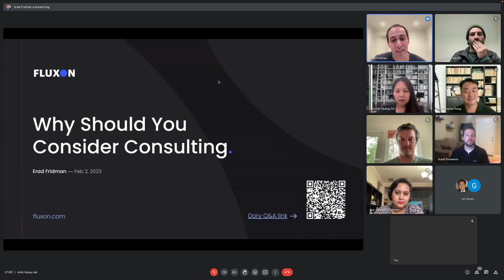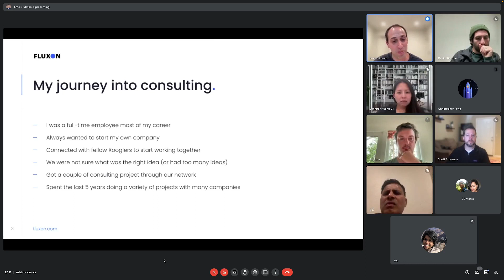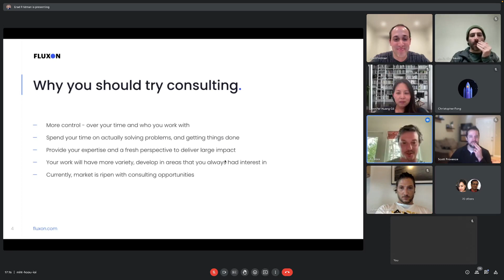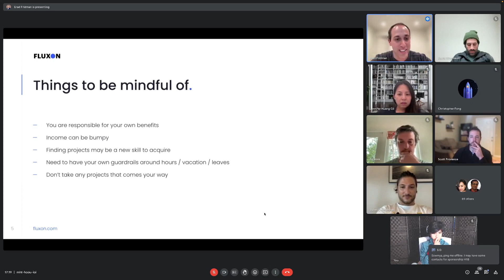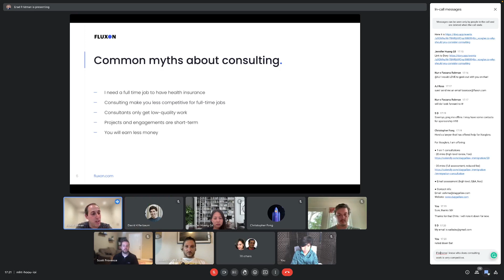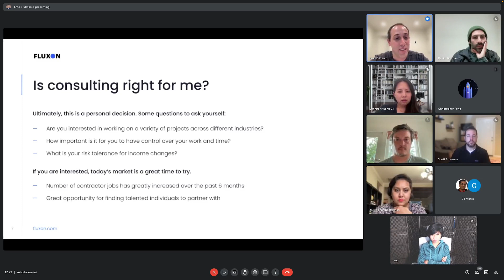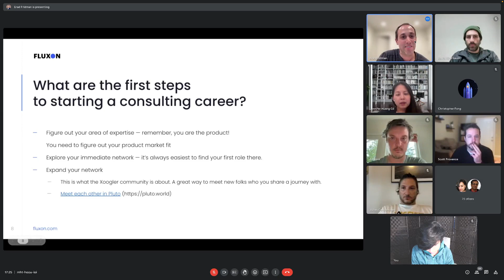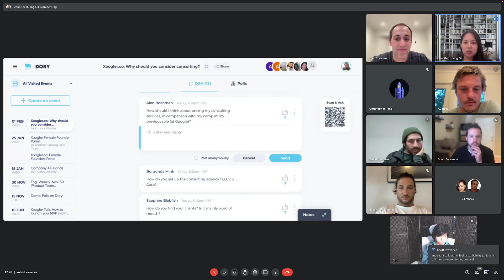Xoogler.co: Why Should You Consider Consulting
Going from a full-time role to consulting can feel risky, but it can also open up a world of opportunities. You can develop yourself in new areas, and have more control over your time, who you work with, and the work you do. In this talk, Erad Fridman Co-Founder of Fluxon will share why and how he moved from full-time to consulting.